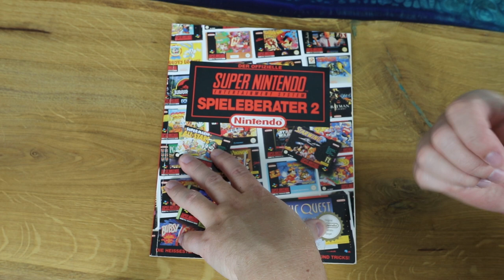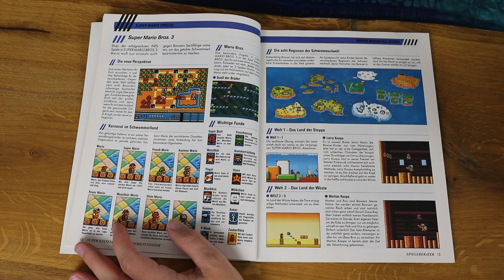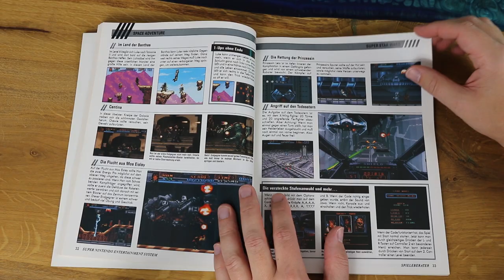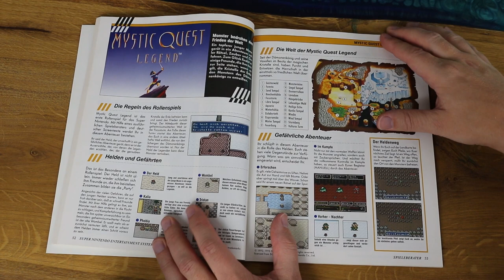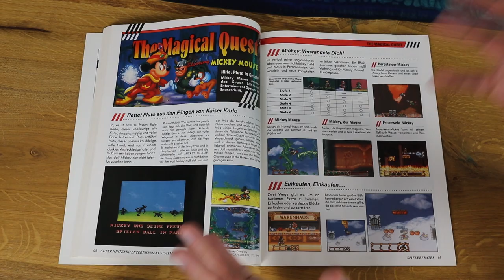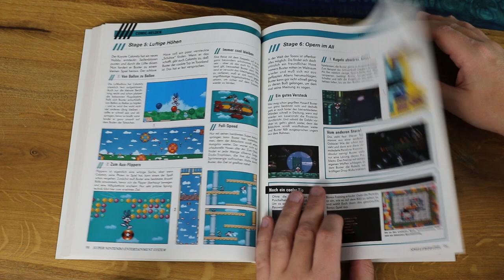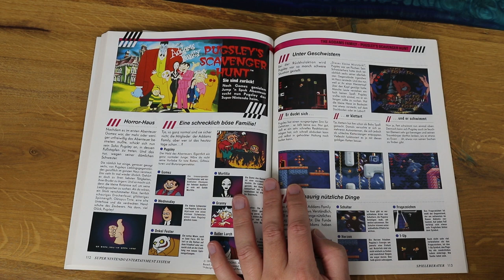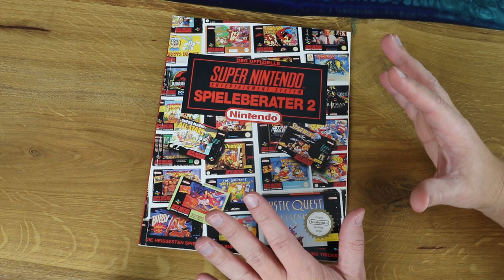Fantastische SNES Spiele! Retro Panda blättert in: Super Nintendo Spieleberater 2!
Wie auch bei dem Game Boy gab es auch beim Super Nintendo einen Spieleberater 2! Welche Spiele werden dort alle vorgestellt? Lasst es uns zusammen heraus finden! Es sind auf jeden Fall einige Überraschungen dabei!